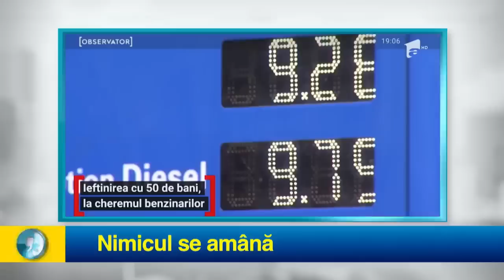Căzuți pe frontul inflației | Best of Starea Nației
Inflația a redevenit o preocupare presantă pentru cetățeni, însă Ionuț Stroe, purtătorul de cuvânt PNL, ne trage un pic de urechi: „Nimeni nu poate pocni din degete și să oprească inflația peste noapte”. O altă minte sclipitoare, fostul ministru al Agriculturii, Adrian Chesnoiu, are o soluție la scumpirile din ultimele luni și ne învață așa: „Înainte să mergeți la cumpărături mâncați acasă. Cine merge la cumpărături înfometat ar cumpăra jumătate de magazin”. Dar cu ce bani, domnu' Chesnoiu? Cu ce bani?